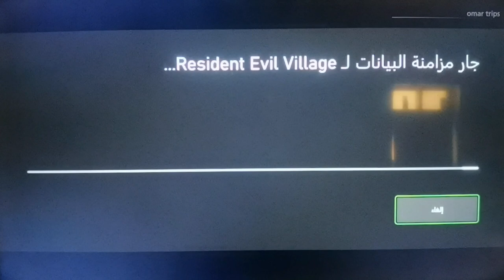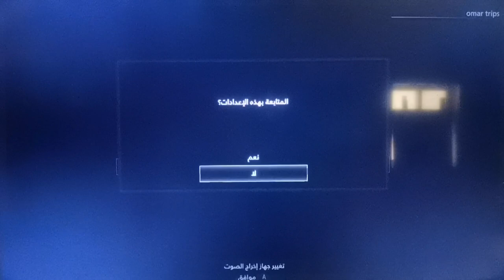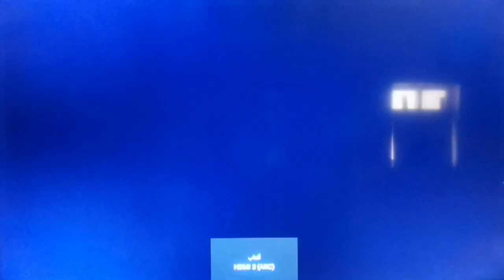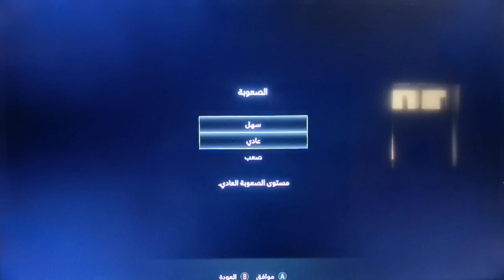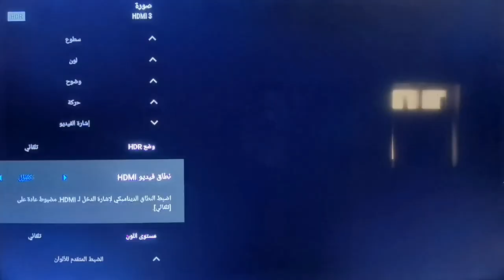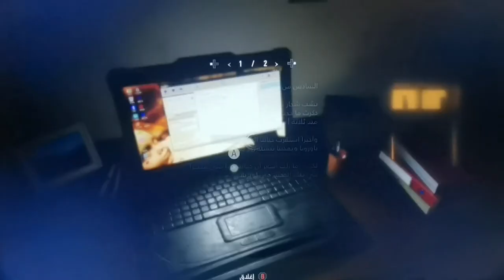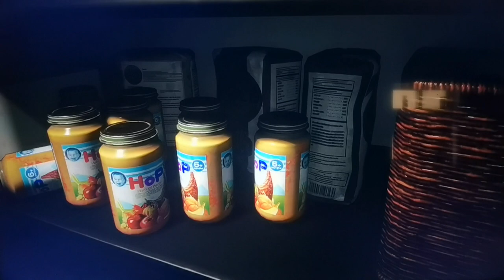مراجعةالبدايةريزدنت ايفل2022حصريا#residentevil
أهلا بكم يا أصدقائي
دعونا ننظر في التجارب و المنتجات المفيدة والمسلية و بعضا من المقاطع المضحكة حسننا هنا لابد من العاب الفيديو .
🔔لا تنسوا أن تشتركون بقناتي و الضغط على الجرس🔔

تجربة لعبةResident Evil 8 Village حصريا

ℴ𝓶𝓪𝓇 𝓉𝓻𝒾𝓅𝓢 أهلا بكم يا أصدقائي ℴ𝓶𝓪𝓇 𝓉𝓻𝒾𝓅𝓢
ℴ𝓶𝓪𝓇 𝓉𝓻𝒾𝓅𝓢